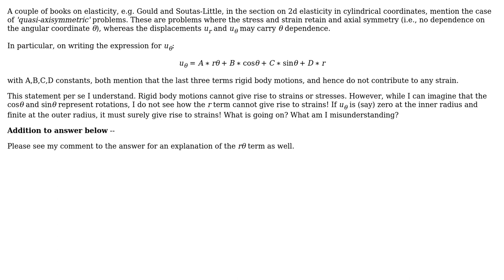Engineering: Meaning of quasi-axisymmetric case in 2D elasticity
With thanks & praise to God, and with thanks to the many people who have made this project possible! You are responsible for your own actions.